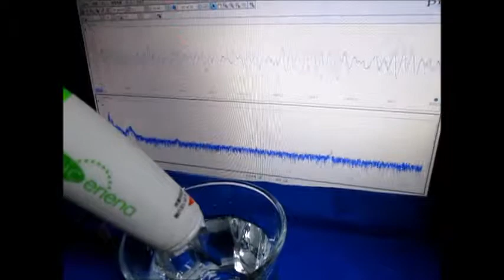超音波発振計測解析システム（超音波テスター） ultrasonic-labo